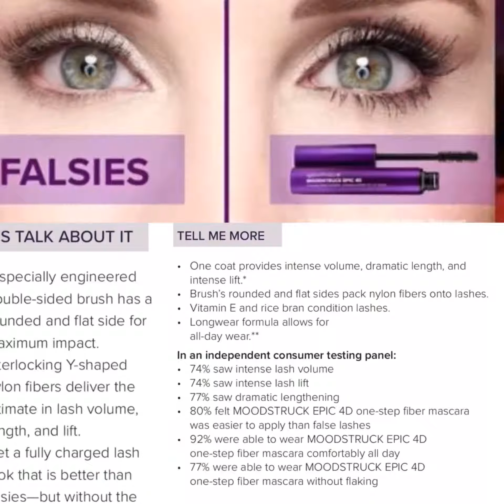4D mascara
Quick info & demo of this amazing new fibre mascara!